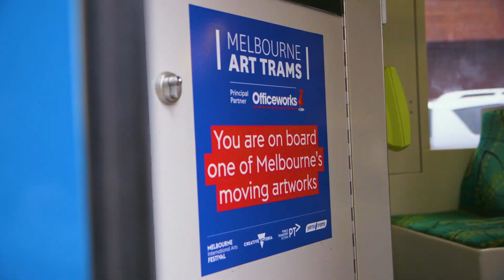2019 Melbourne Art Trams - launch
Introducing the first of the 2019 Melbourne Art Trams, designed by Nyein Chan Aung.